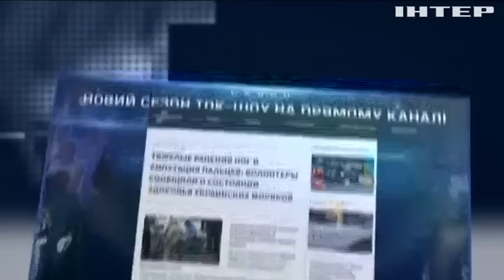Юрій Луценко звітував про підсумки роботи Генпрокуратури за два с половиною роки